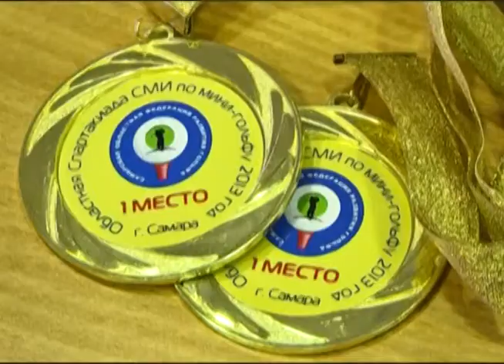Мир увлечений 6.12.2013